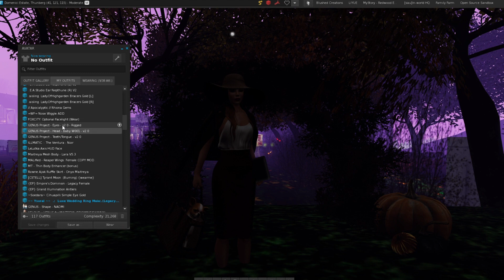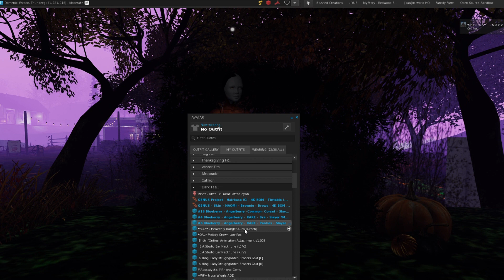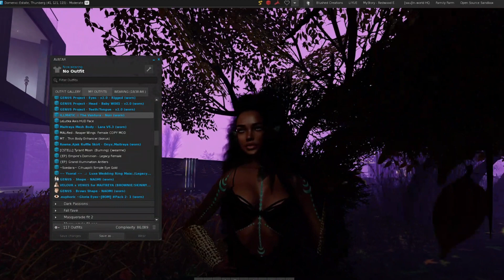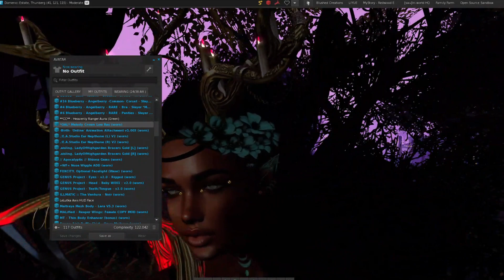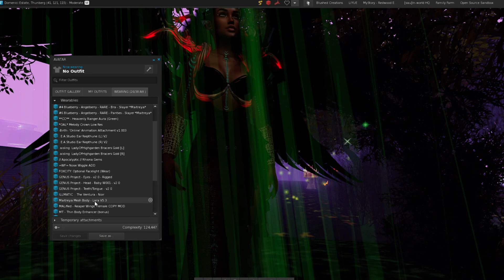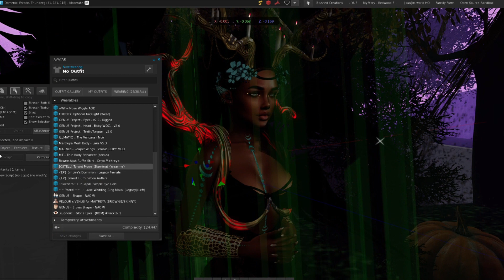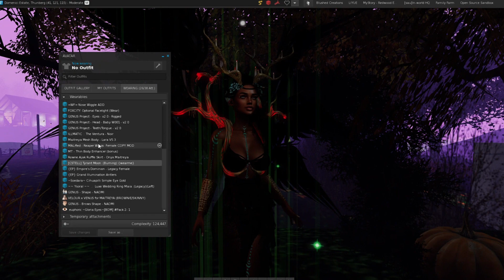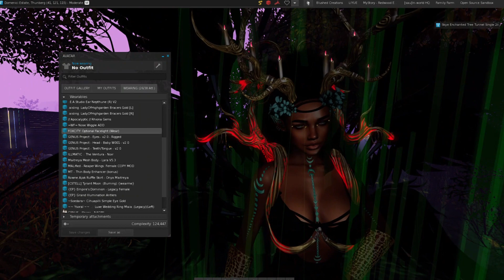Character Creation : Dark Fae Creation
This is my darkfae look for halloween

Genus Head 4k
Genus Naomi Skin [Brown]
Maitreya Body
euphoric-Gloria Eyes [BOM]
Malified Reaper Wings from Shop & Hop
E.A. Studio Nepthune Ears
Blueberry Angelberry [Slayer]
Rown.Ajak Ruffle Skirt [Onyx]
Hair Illmatic The Ventura Noir
Aisling Lady of Highgarden Bracers Gold
Apocalyptic Rhiona Gems
Soedara Cihuapili Simple Eye Gold
{EP} Grand Illumination Antlers
{EP} Empire's Dominion
[CSTELL] Tyrant Moon {Burning}

Music
Dark Tense Trailer - Free from Microsoft
True Detective - Free from Microsoft